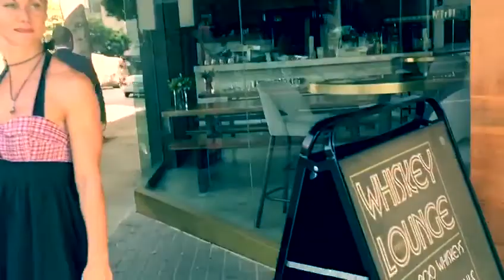Chilling in L.A. Downtown